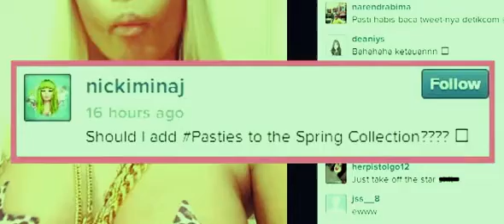Nicki Minaj goes topless with leopard print pasties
Subscribe to our channel ZoominTV Babes and get a regular update on the hottest girls the internet has to offer youtube zoominbabes You can also follow us on Twitter where we will offer more links to sexy photos and videos zoominbabes Looking for curvy ladies Sexy girls The famous catwalk models Or maybe for your favorite Hollywood actrice We do our best to bring them, to you Ok, to your computer screen No description available No description available Rapper NICKI MINAJ is putting Instagram 39s ban on explicit photos to the test after sharing a topless shot of herself onlineNicki MinajThe Starships hitmaker, who is known for her penchant to go bra-less, stunned fans on Thursday 17Oct13 Nicki Minaj when she uploaded a series of revealing images showing her wearing a bunch of chunky gold chains around her neck with just a pair of leopard-print, Nicki Minaj star-shaped nipple covers, aka pasties, to preserve her modestyNicki MinajIn one caption, Nicki Minaj she referred to